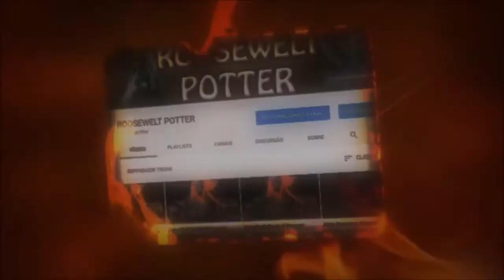MHW Iceborne Build Transmachado/Switch Axe Vs Zinogre